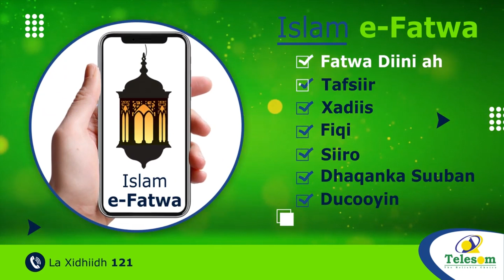Musharxin Kala Duwan Ayaa Lagu Soo Dhaweeye Deegano Hoos Yimada Ceerigaabo